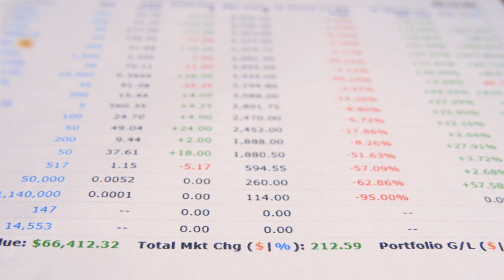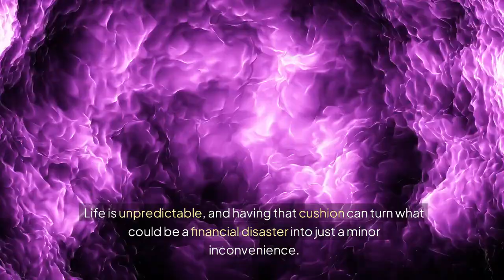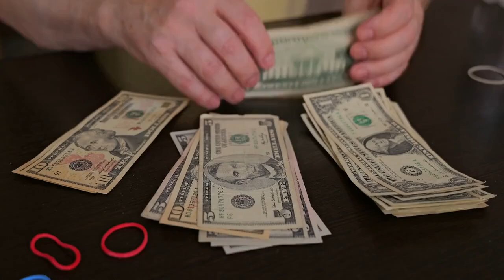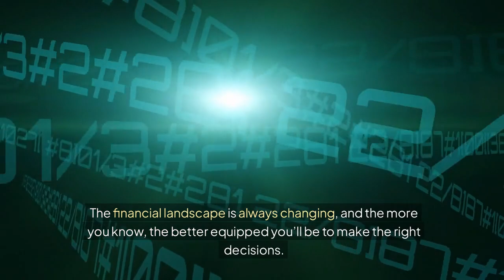Transform Your Life with These Smart Money Moves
Take control of your finances and transform your life with these smart money moves.

🔗 Follow us on : TikTok, Facebook, LinkedIn, X, and on Pinterest.